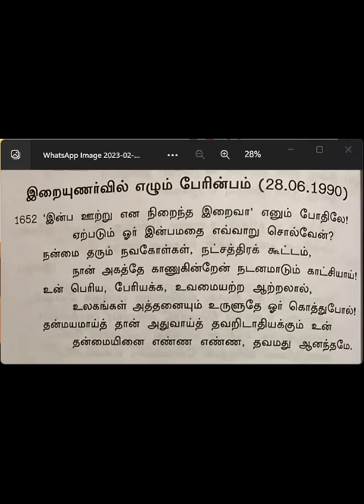காலை தவம் ஞானக்களஞ்சியம் கவி விளக்கம்